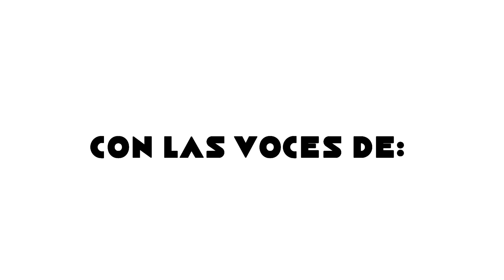La perdida de voz de Bumblebee| Cómic Precuela #1 | video comic #1 (No canónico)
La perdida de voz de Bumblebee  Cómic Precuela #1 | vídeo cómic #1 (No canónico)

ULTRA PRIME TF
(Firma)